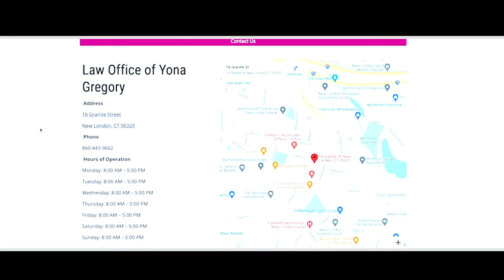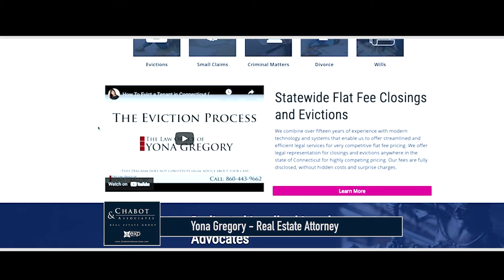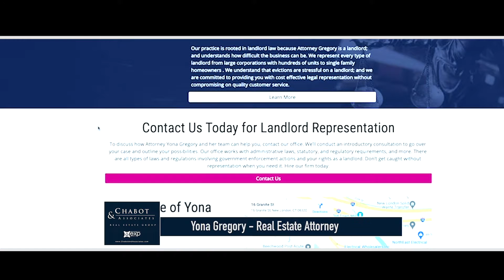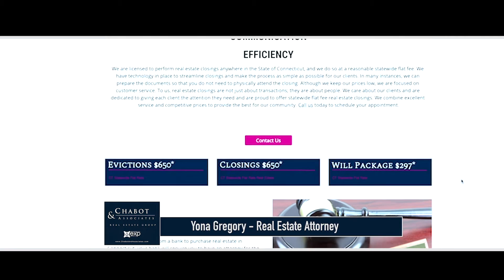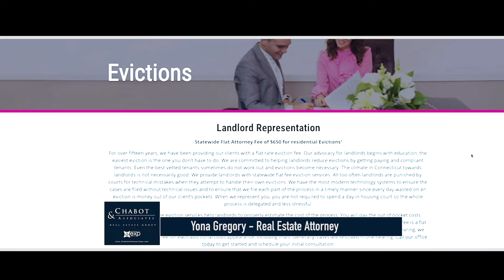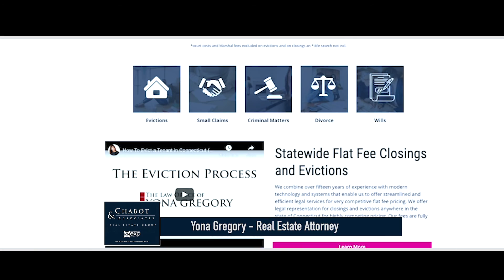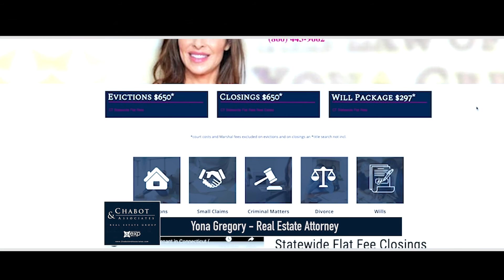Yona Gregory - Real Estate Attorney / Eviction Attorney Podcast - The Real Deal - Connecticut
Yona Gregory - Real Estate Attorney / Eviction Attorney Podcast - The Real Deal Real Estate Podcast - Connecticut